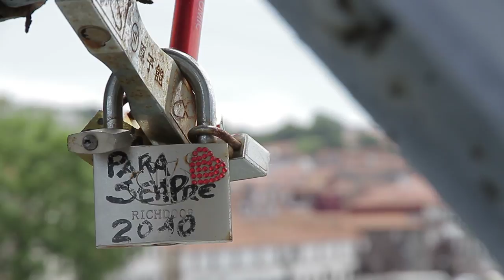Free Stock Footage